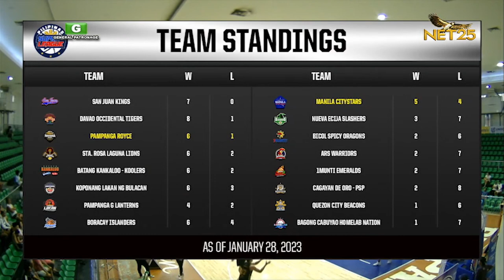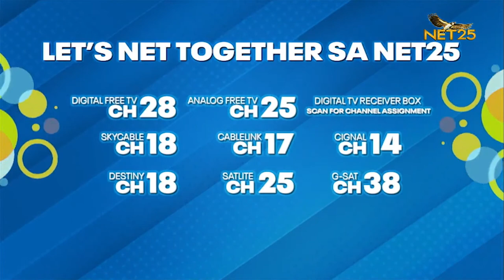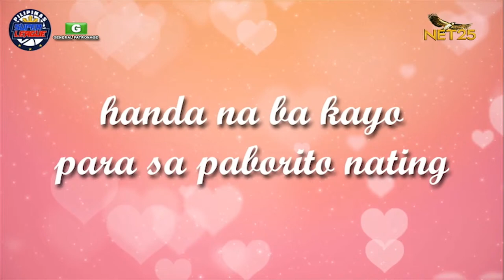Pilipinas Super League - February 2, 2023